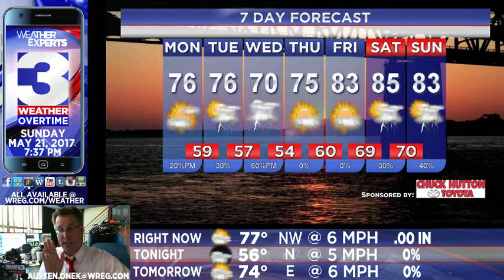WREG-TV Weather Overtime for SUNDAY EVENING 5.21.2017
WREG Meteorologist Austen Onek takes an in-depth look at the weekend-ending forecast for Sunday evening and into another week of storms and warm temperatures.